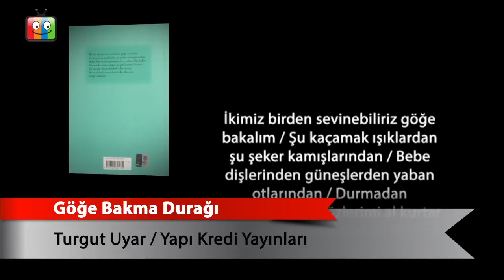Göğe Bakma Durağı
Turgut Uyar
Yapı Kredi Yayınları